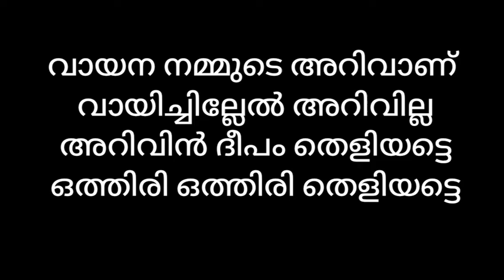June 19 വായന ദിനം | Reading Day Malayalam Song | Twins World | Swadiqua & Swaliha Barkathullah